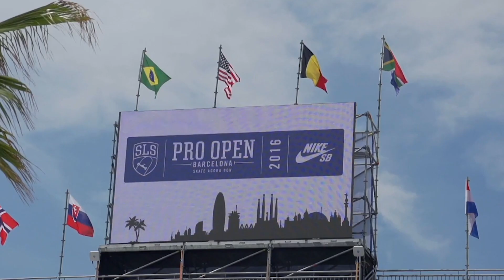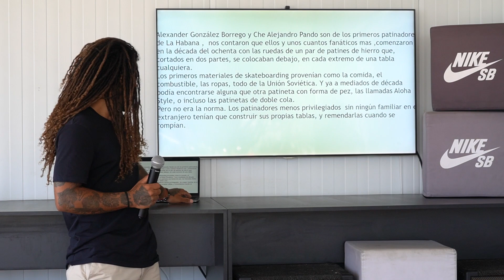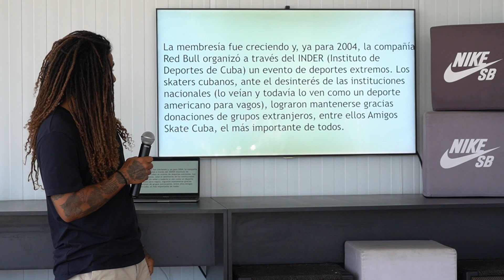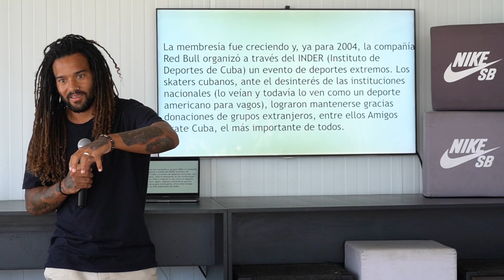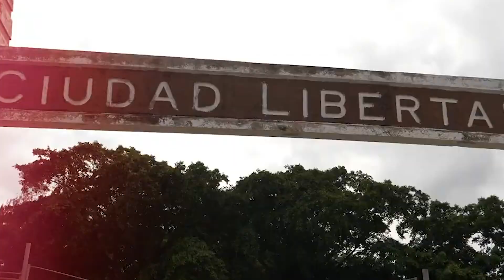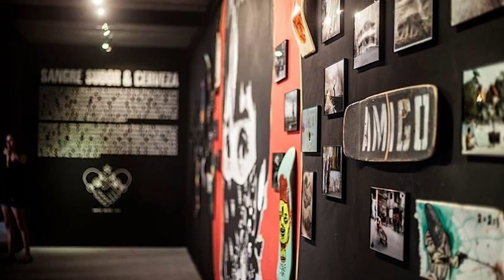La REVOLUCIÓN del skateboarding en Cuba 🇨🇺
Estrenamos el primer episodio de Skate Agora Talks con Yojany Pérez, skater cubano residente en Barcelona el cual recorre la historia del skateboarding en Cuba desde su inicio hasta la actualidad.

00:00 Introducción Skate Agora
00:45 Skate Agora Talks x Yojany Pérez
02:10 Inicio del skateboarding en Cuba
03:45 Parque 23YG
05:00 Donaciones material
08:00 Eventos y el gobierno
10:45 Skateparks DIY
11:40 Ciudad Libertad
13:00 El skate y la sociedad cubana
14:30 Actualidad
15:55 Portfolio Yojany Pérez
17:45 Agradecimientos